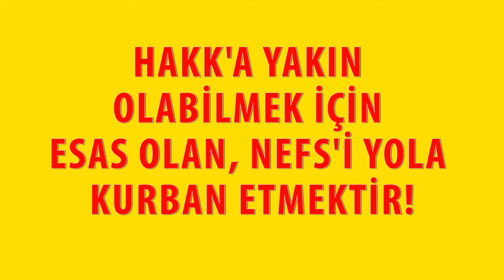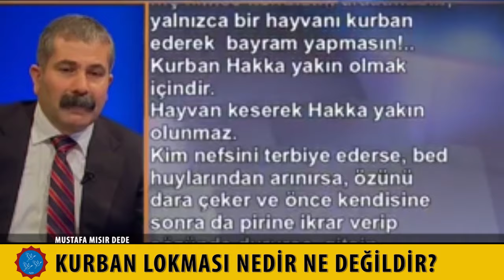KURBAN LOKMASI NEDİR NE DEĞİLDİR?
Pir Mustaf Mısır, Kurban lokmasının ne  olup ne olmadığını değerlendiriyor.